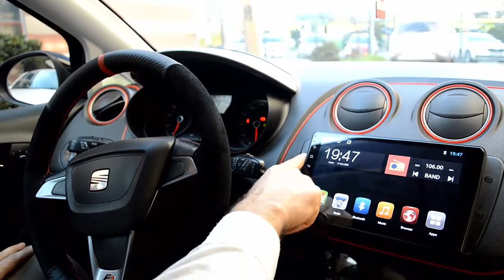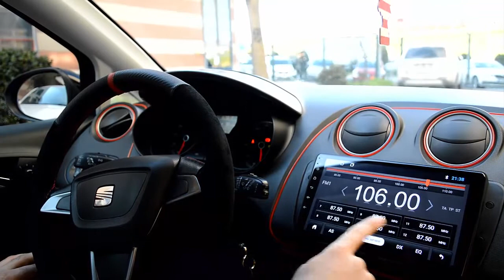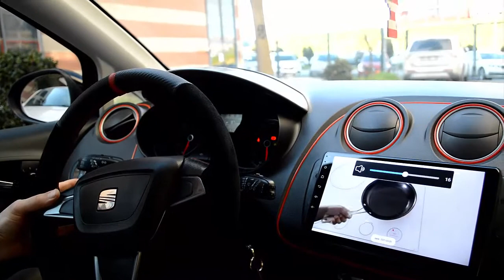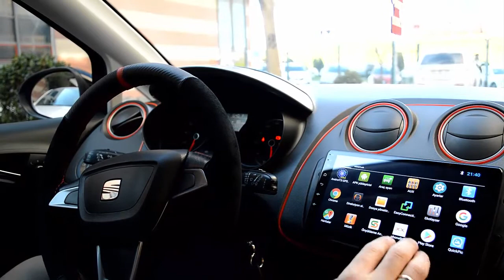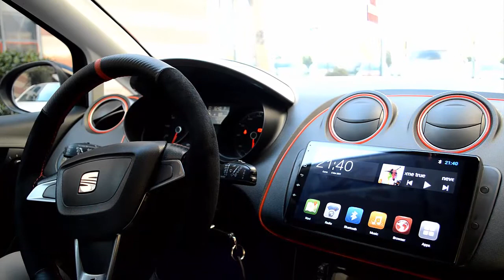Seat İbiza 9 inç Android Multimedya Tanıtımı (Mixtech MX-9.2T3) 22-1495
Seat İbiza Androidauto Nasıl Yapılır?Seat İbiza geri görüş kamerası, Seat İbizaön kamera,Seat İbiza carplay,Seat İbiza androidauto

Uyumlu olduğu modeller:
Seat
Ibiza=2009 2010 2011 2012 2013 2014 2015